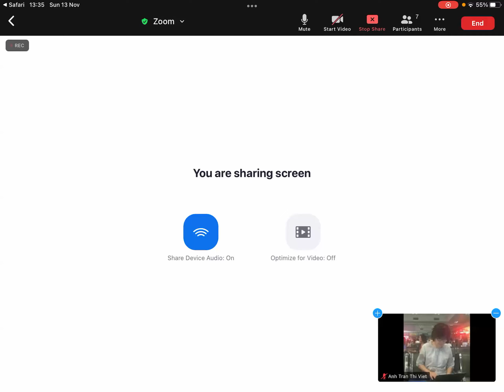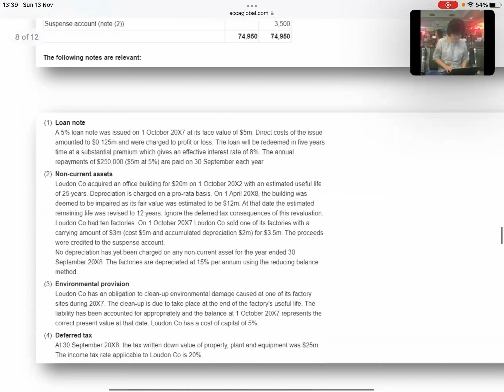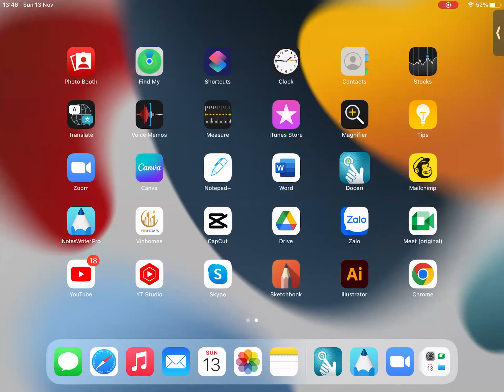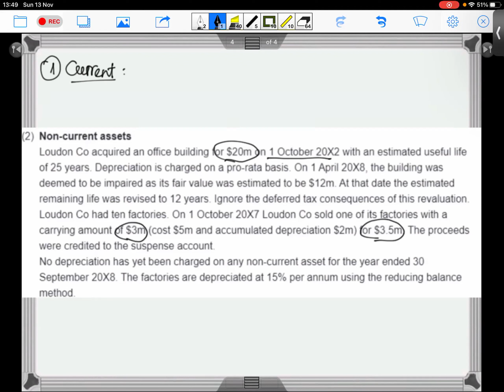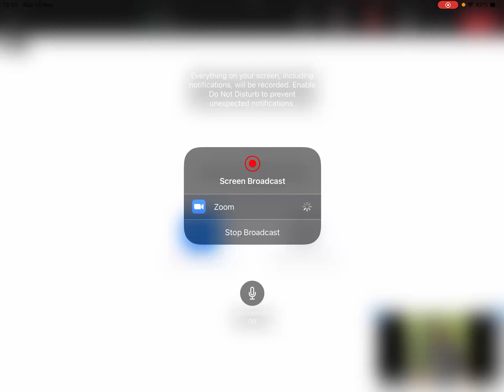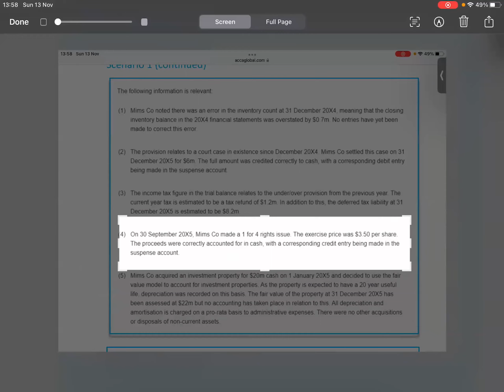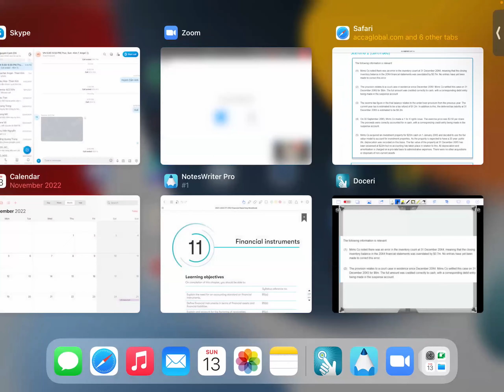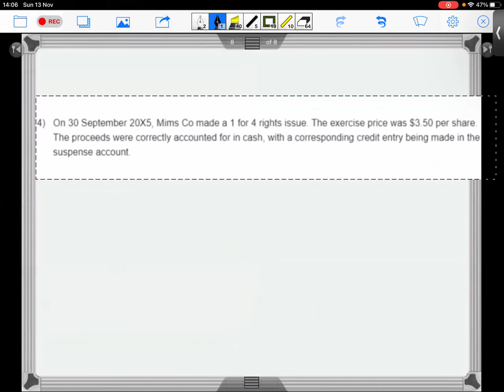7. FR - Suspense account